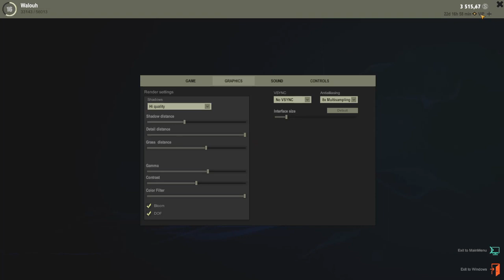Thefisher Online Episode 3 : Le sandre (pêche et astuces)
Aujourd'hui une petite vidéo sur la capture de notre copain le sandre..
(pssst :: une belle brême en perspective !)
Astuce et capture en directe comme toujours !

Le prochain épisode sera votre choix en commentaire les amis.
La pêche a  la mouche en Pologne ou alors comme bien débuter en bielorussie ?

Bonne pêche a vous !